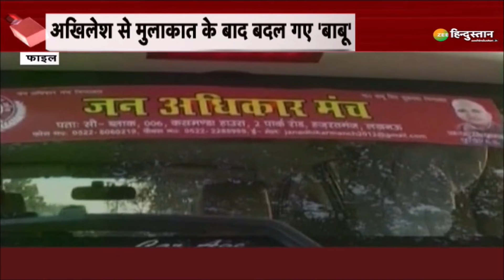Khabar Abhi Baki Hai: Politics की 'लैला' एक रंग अनेक! | Asaduddin Owaisi | Breaking News | Yogi |BJP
मेहरबान, साहिबान, कदरदान दिल थाम के बैठ जाइए... क्योंकि सियासत की लैला की यूपी में एंट्री हो चुकी है... मजनू की तलाश में ये लैला अब यूपी पहुंच चुकी है... वो अलग बात है कि यूपी में चुनाव है... और जहां चुनाव वहां लैला मौजूद...